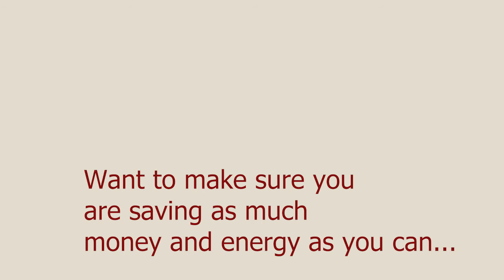Switch on... Bundaberg!